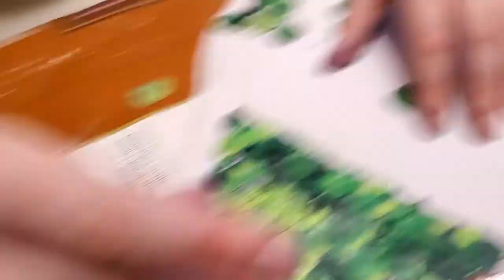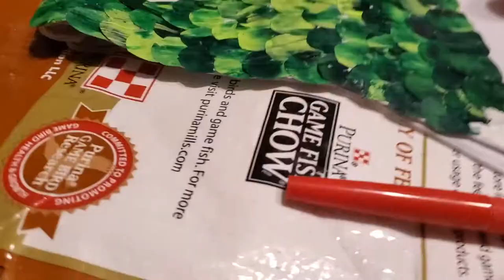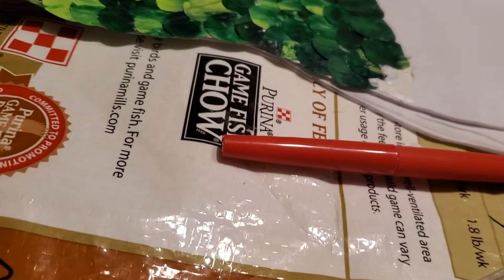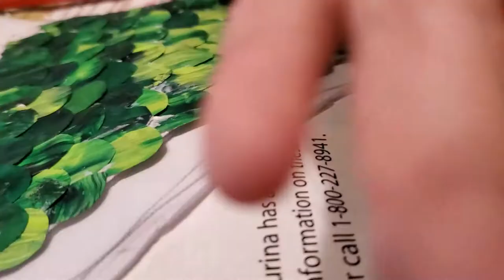Mermaid tail hybrid part 2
dont mind all our rambelings unless you want to. its a free ass country.